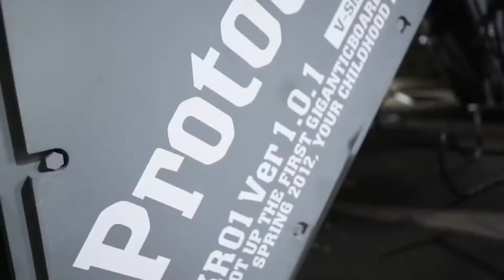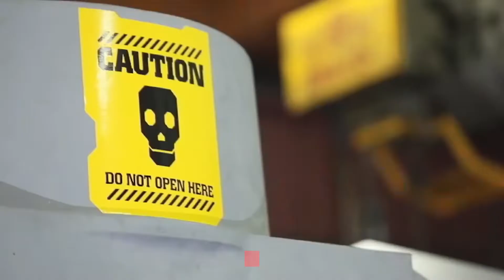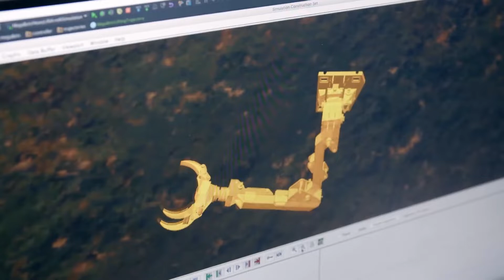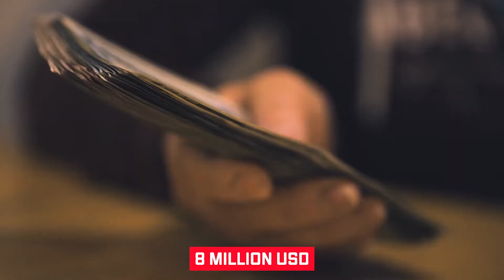TOP 5 INSANE Robot Suits That Are World Changing!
Aren't you fascinated by the advancements in artificial intelligence and robotics in this technological era? You might have come across robotic concepts from various movies like The Terminator and Pacific Rim. Well, now it's time to throw off all the wrong notions and ideologies about robots and step into the futuristic world of artificial intelligence. Wearable technologies are swiftly advancing, and we'll soon discover the amazing robot suits that's top of the list, which will blow your mind.
Robots are machines that are programmable by a computer capable of automatically carrying out tasks to ease the human effort. Robots may vary from autonomous or semi-autonomous robots to humanoids such as ASIMO. Most robots are constructed to perform tasks rather than evoke human form. Robot suits are wearable machines powered by combinations of technology such as a system of electric motors, pneumatics, hydraulics, and levers. Let us dive into the top list of such robot suits.
Intending to create robots that would take part in elite racing leagues, the developers at Anti Robots constructed a 14 foot long, 7-ton robot, the world's first off-road racing robot. The Prosthesis is built with an advanced exoskeleton motion control system and racing-grade off road suspensions. The machine is one hundred percent limb to limb piloted with zero gyroscopes giving complete control of the machine to the user. It has a very tiny cockpit, and it might not fit large humans. The 225 horsepower beast can rush up to 20 miles per hour while lasting over 30 minutes per charge. With the machine in its final stages of development and various proofs showing that the Prosthesis is a technically workable concept, we can surely expect it to be a milestone in future sports when the machine finally gets powered. The developing company doesn't want to settle down with just a racing robot and believes that Prosthesis is just the first in the genre. They recently announced the X1 Mech Racing League, introducing a new racing league. They sure seem really into it, don't they?
Being the first commercial power suit that can be worn, MK3 is an empowering mecha suit developed by Segawa Electronics japan. It is a robotic exoskeleton that mimics every move of the user. Thanks to the combination of aluminum and carbon fiber in its frame, MK3 weighs just 25 kgs despite being 8 feet tall. It is a light-duty suit and can hold only 9 pounds. MK3 can move surprisingly fast and can move like a ninja with excellent stability. It allows you to walk, run and its arms are delicate enough to pick up an egg without cracking. The exciting fact about MK3 is that its arms are motorised and are controlled by joysticks making it pretty easy to manoeuvre.
Regarding the upper body, the controller's thoughts are instantly relayed to the power jacket through the motion master-slave system. The plexiglass shield in the front is definitely promising to enhance your good looks. The price tag of MK3 is over 10,00,000 USD and is in minimal supply, so only the rich will be able to afford this insanely expensive robot suit.